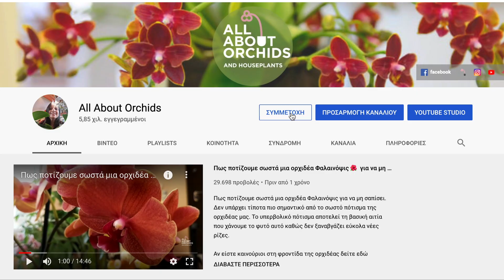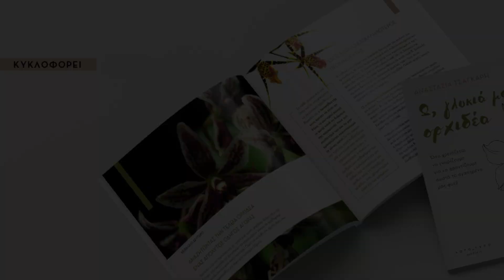Φανταστικές Ορχιδέες σε γυάλα.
🌸Εδώ θα βρείτε το βιβλίο μου "Ω Γλυκιά μου Ορχιδέα" για να μάθετε πως θα φροντίζετε σωστά τις ορχιδέες σας.

ΓΙΝΕΤΕ μέλος με συμμετοχή και να αποκτήσετε πρόσβαση σε προνόμια:
Πρώιμη πρόσβαση στα βίντεο και χωρίς διαφημίσεις
Συμμετοχή στη μηνιαία κλήρωση δώρων μόνο για μέλη
Οι παραγγελίες γίνονται τηλεφωνικά 📞 ή με μήνυμα στην αντίστοιχη σελίδα. Αναφέρετε το όνομά σας όπως αυτό περιγράφεται στο YouTube. ​Δεν ισχύει για προϊόντα που είναι ήδη σε προσφορά.
👉ΔΩΡΕΑΝ ΜΕΤΑΦΟΡΙΚΑ για την πρώτη σας τηλεφωνική παραγγελία άνω των 20 ευρώ από το φυτώριο ΦΥΤΟΜΑΓΕΙΑ Μετά την πρώτη σας αγορά έχετε έκπτωση -10% σε ορχιδέες και λιπάσματα. Ελάχιστη παραγγελία 10 ευρώ.
'Εκπτωση -15% για την πρώτη σας παραγγελία και έκπτωση -10% για τις επόμενες. Οι παραγγελίες γίνονται κατόπιν τηλεφωνικής επικοινωνίας ή μέσω της σελίδα τους στο Facebook ή στο instagram όπου αναρτούνται και τα διαθέσιμα χρώματα σε ορχιδέες.

🌸Επισκεφτείτε το eshop μου στο Αmazon με προϊόντα για τις ορχιδέες και τον κήπο.
🌸Επισκεφτείτε το eshop με τα επίσημα εμπορικά προϊόντα.